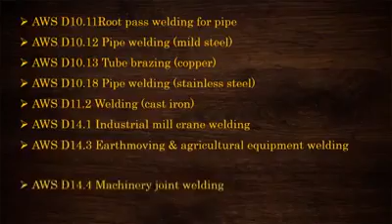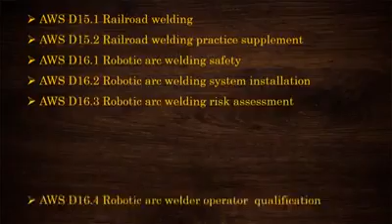AWS welding code